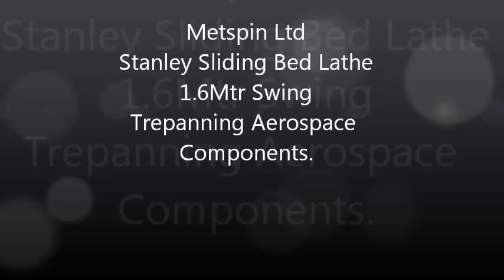Metspin Ltd Stanley Lathe Trepanning Aerospace Components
Metspin Ltd's new addition of a Stanley Sliding bed lathe with a 1.6 Mtr Swing trepanning some aerospace spinnings prior to inspection and testing within the Metspin quality control department.